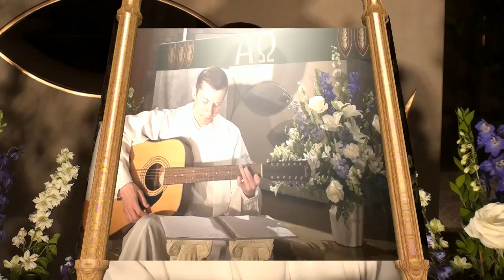A Tribute to St Mary Magdalene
What do Shrek and Bette Midler have to do with St. Mary Magdalene?  Watch and see!  In this loving tribute, we journey with St. Mary Magdalene as she accepts God's forgiveness, forgives herself and follows in our Lord's own footsteps into a future full of hope.  May she lead us - by her example and intercession - each day closer to Heaven.